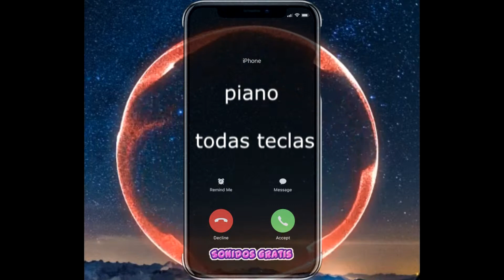Descargar Sonidos piano todas teclas mp3 gratis para celular | Sonidosgratis.net